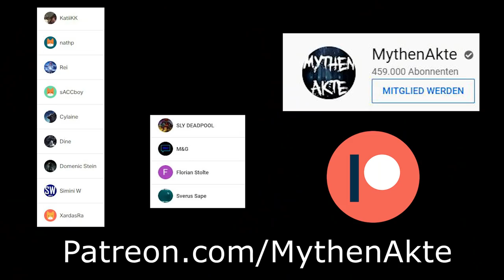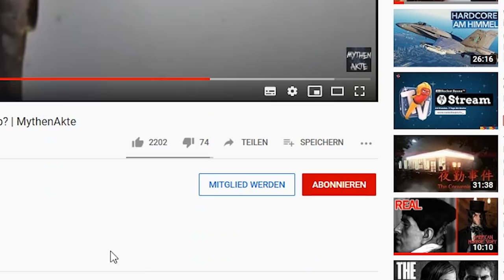Familie adoptiert 30 Jährige Betrügerin? Natalia Grace Barnett | MythenAkte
Wurde diese Familie betrogen? Sie wollten ein 6 jähriges Mädchen adoptieren, doch sie verhält sich wie eine 30 Jährige, eine Untersuchung bringt dann schreckliches ans Licht...